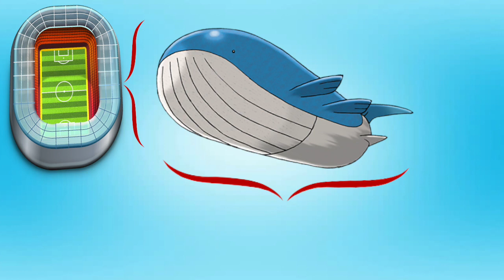How Big Is Dynamax Wailord Actually?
How big would Wailord become if he got Dynamaxed? This is a quick size comparison.